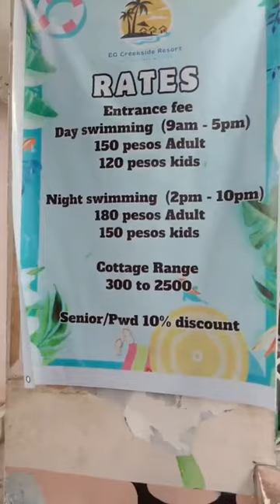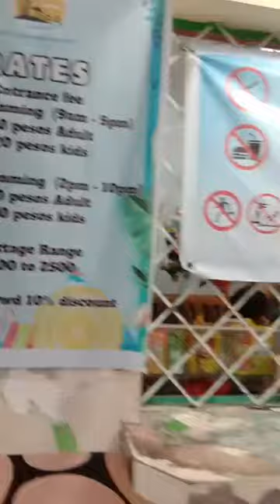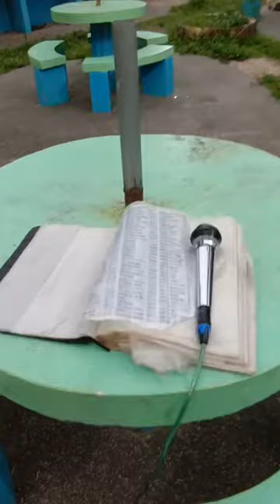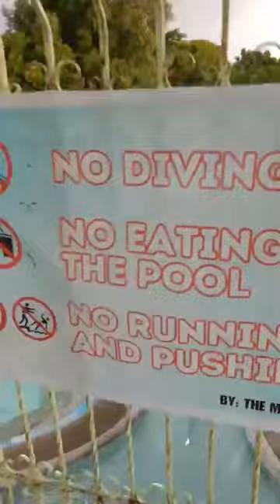Heto pa ang DI mo napuntahan...